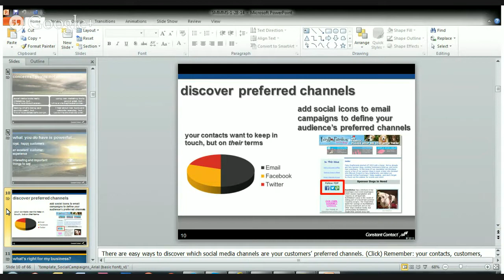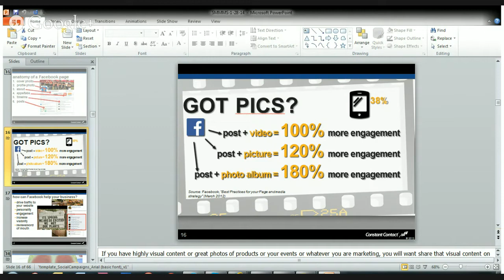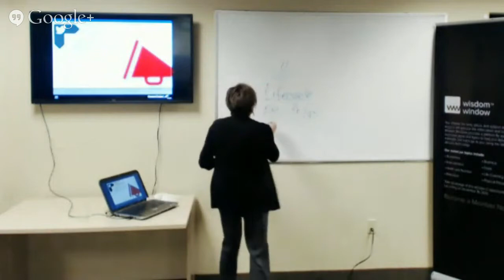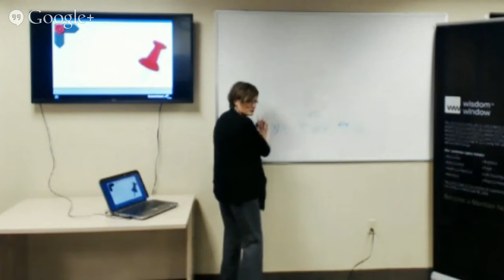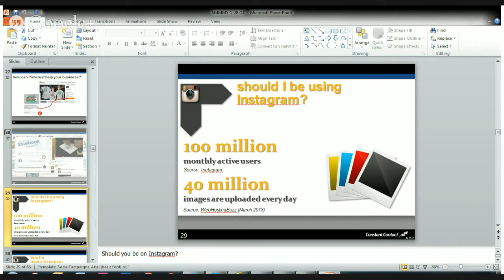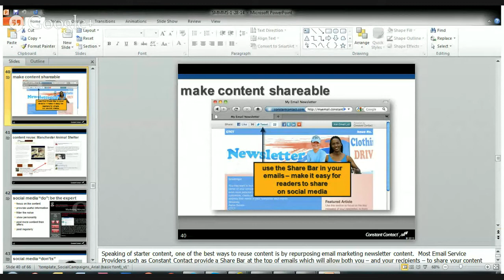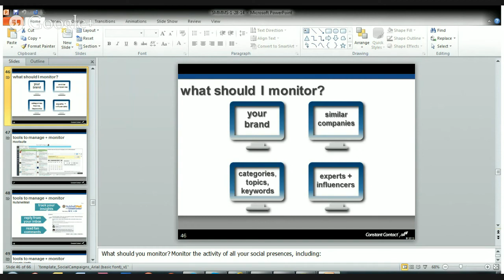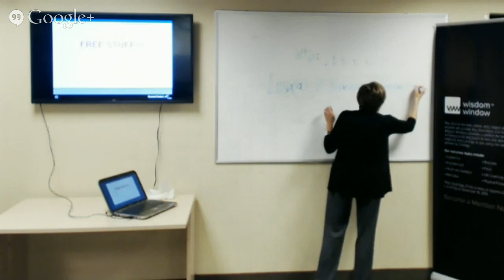How to Use Social Media with Lisa Smith of 7-Touch Marketing!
Lisa Smith is a speaker, trainer, and marketing consultant for small businesses. She helps build strong customer relationships and lasting loyalties through email and social media marketing.
Lisa is founder of 7-Touch Marketing, a marketing training and consulting company. As a business owner herself, she understands the unique struggles and triumphs of small businesses.

Lisa has trained over 40,000 people across the U.S. to be more successful in business. She developed and taught seminars for Franklin Covey for nearly 20 years, and has been a featured keynote speaker, workshop leader and one-on-one coach. She served as marketing director for a small manufacturing business in Central Oregon where she successfully introduced email into their marketing mix.